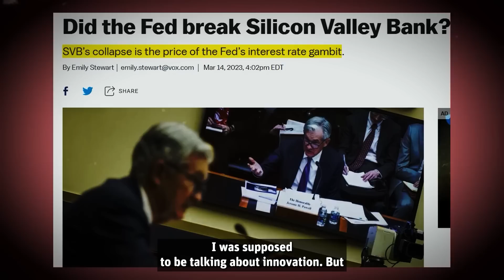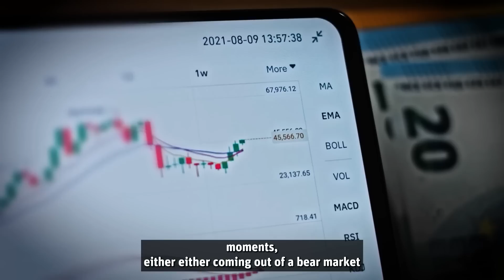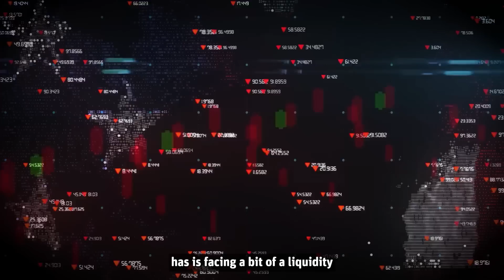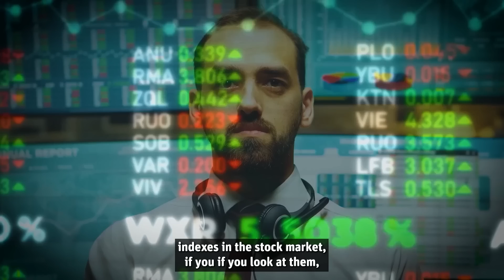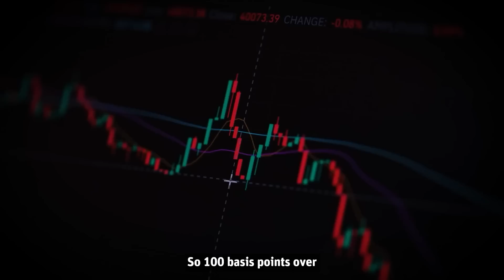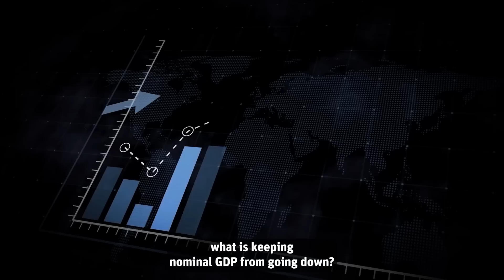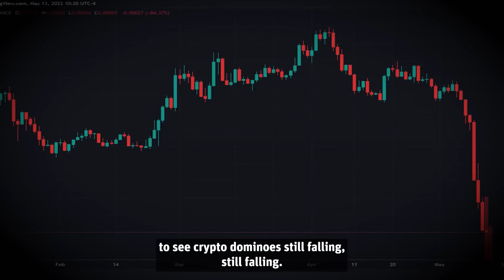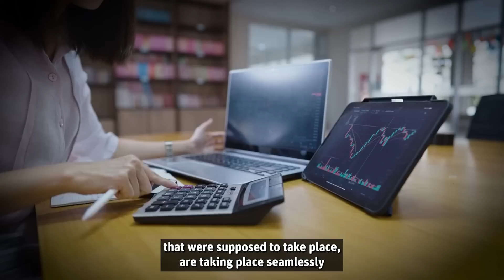“The Crypto Bull Run Has Only JUST Begun” Cathie Wood NEW Bitcoin and Ethereum Prediction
Contrarian Investor and ARK Invest CEO Cathie Wood in her latest ‘in the know update’ unpacks the current banking crisis going on and what it’s all going to mean for markets.

For those that hadn’t seen oncer the weekend, Several United State banks, including Silvergate and Silicon Valley Bank, failed due to poor asset allocation and rising interest rates, leading to runs on the bank.

This caused a crypto market sell-off, prompting President Joe Biden to hold an emergency meeting and announce a federal reserve guarantee of customers' deposits in these failed banks.

Make sure to stick around to the end of the video where Cathie breaks down what this crisis means for risk assets such as Bitcoin, Ethereum and Crypto and why she believes that NOW is the time to be getting into these assets.

About Cathie Wood:

Catherine Duddy Wood or better known as Cathie Wood is the founder, CEO, and chief investment officer of Ark Invest. Also named as the best stock picker of 2020 by Bloomberg News, Cathie Wood manages the world's largest actively traded ETF that focuses on disruptive technologies.

CREDITS: ARK Invest